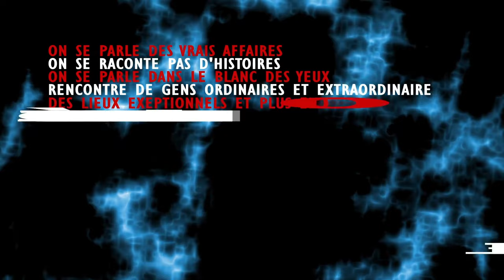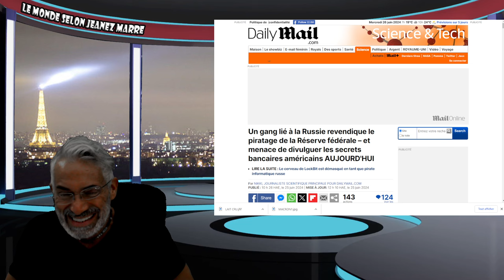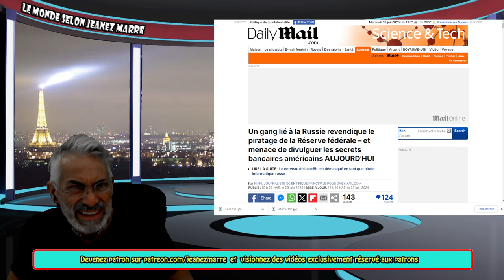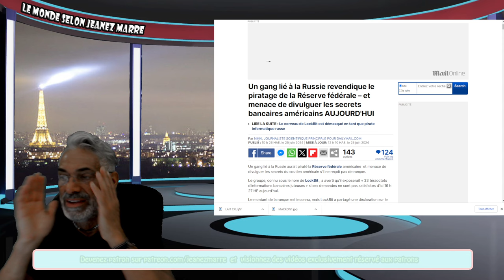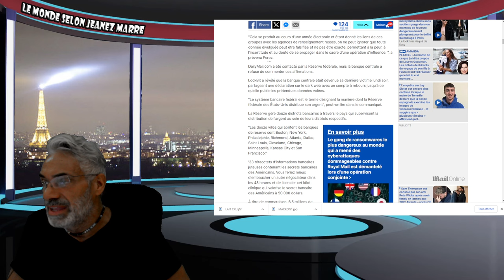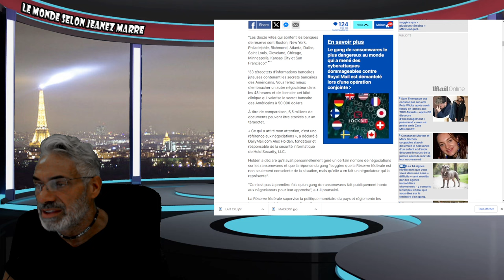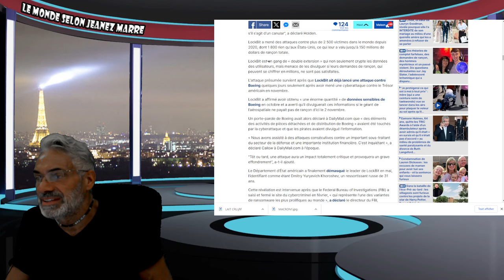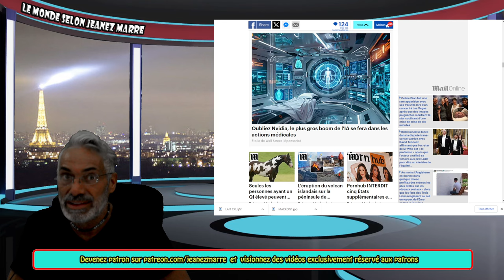ALERTE;DERNIÈRE HEURE; CYBER-ATTAQUE MASSIVE CONTRE LA RÉSERVE FÉDÉRALE;ULTIMATUM DE 24 HRES